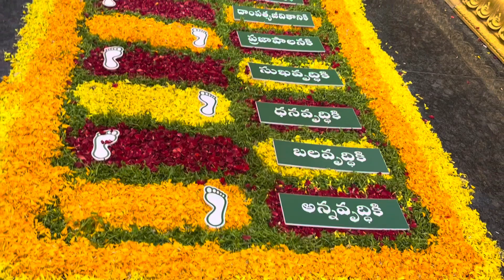Marriage function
Landmark convention- function hall nagaram